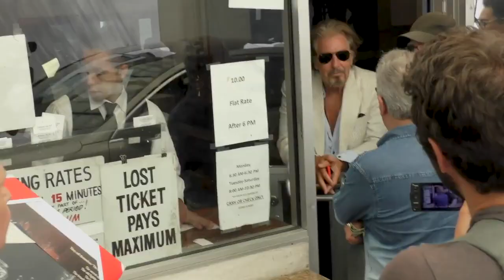AL PACINO AMBUSHED BY HORNY AUTOGRAPH HOUNDS & PAPARAZZI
Actor Al Pacino is Ambushed by a bunch of horny dudes in daylight.